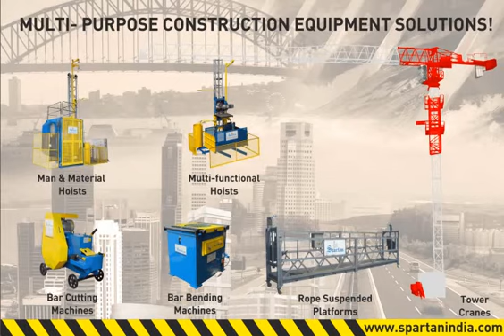Gandola Spartan's Rope Suspended Platform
Rope Suspended Platform by Spartan India.